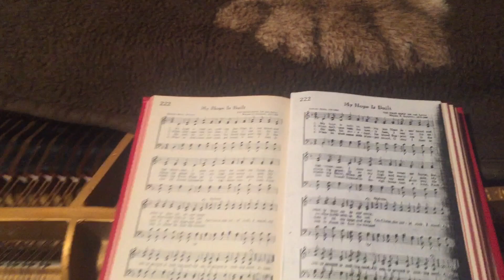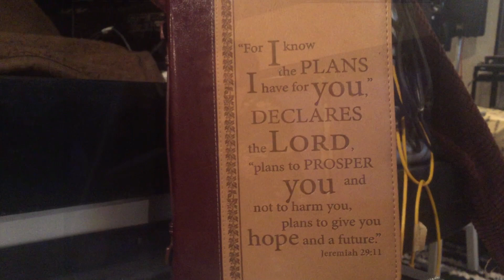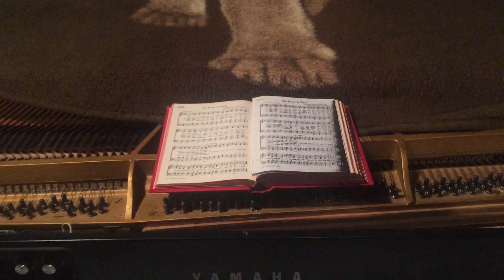My Hope Is Built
My Hope is built on nothing less, than Jesus’s blood & righteousness,
I dare not trust the sweetest frame, but wholly lean on Jesus’s name.

When darkness veils His lovely face, I rest on His unchanging grace,
In every high & stormy gale, my anchor holds within the veil.

On Christ, the rock I stand; All other ground is sinking sand.
On Christ the solid rock, I stand; All other ground is sinking sand.
I stand on Jesus.

His oath, His covenant, His blood support me in the whelming flood,
When all around my soul gives way, He then is all my hope & stay.

When He shall come with trumpet sound, O may I then in Him found.
Dressed in His righteousness alone, faultless to stand before the throne!